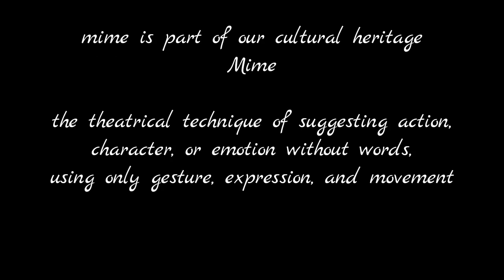Best Mime Ever SAVE TREE SAVE EARTH Classic HD GO Green Save Environment